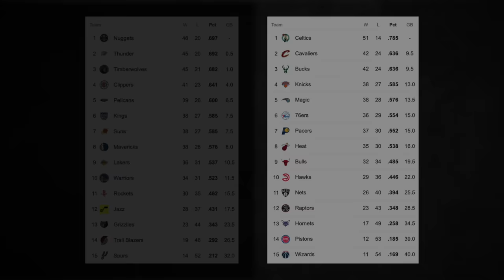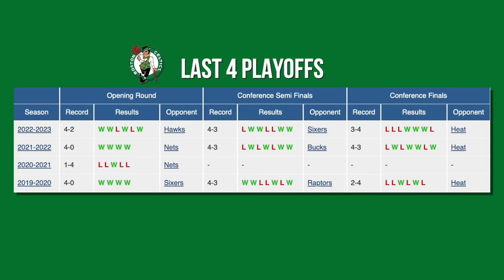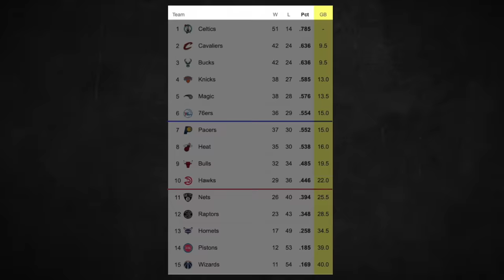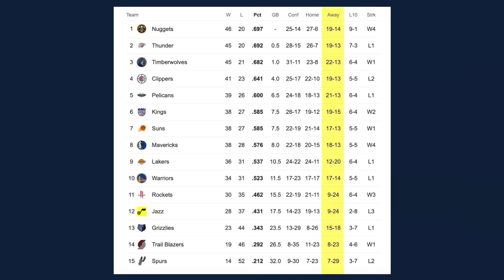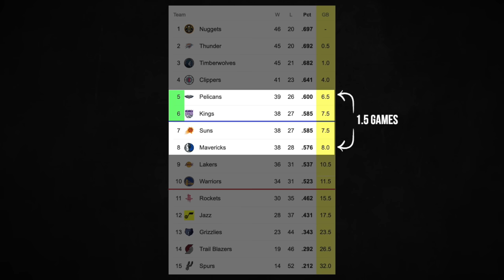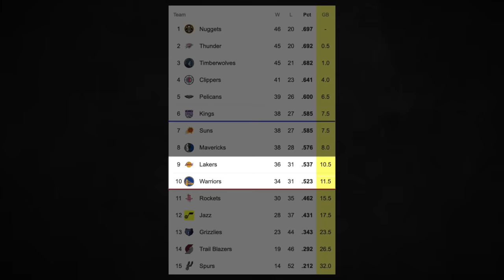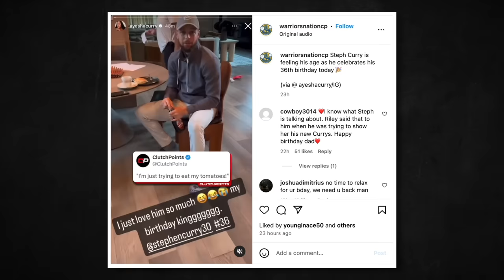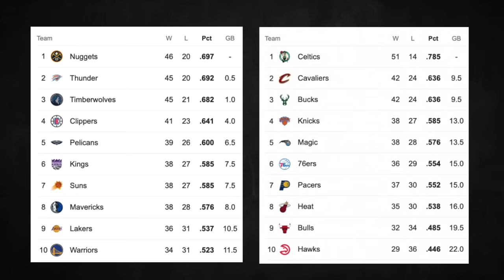IT’S BEGUN! The 2024 NBA Playoffs Have Unofficially Started